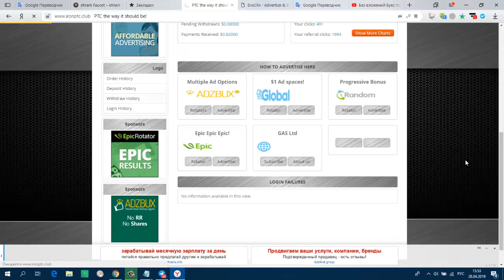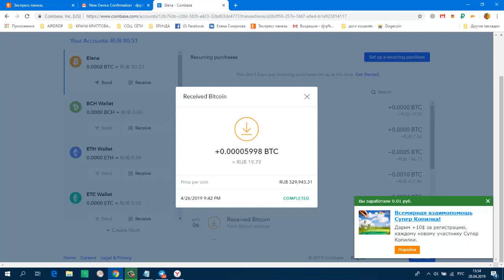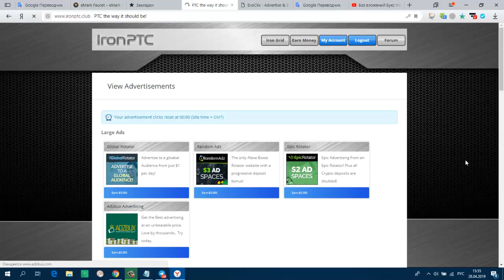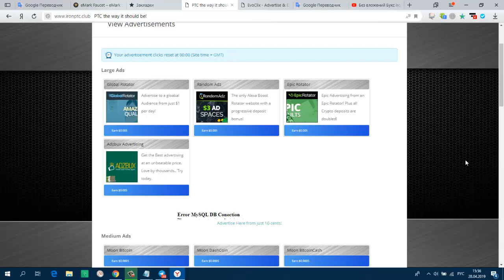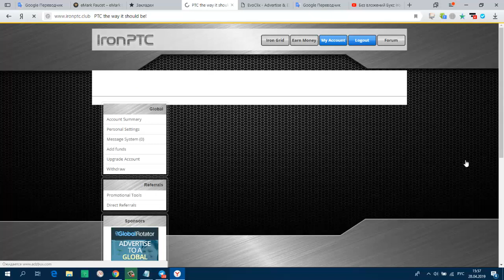Без вложений Букс Iron PTC мин вывод от 0 10 центов в BTC И Снова Вывод! ПЛАТИТ!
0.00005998 BTC 4/26/2019 9:42 PM